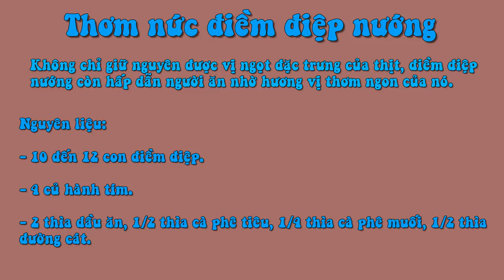Thơm Nức Điềm Điệp Nướng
Nguyên liệu:

- 10 đến 12 con điềm điệp.

- 4 củ hành tím.

- 2 thìa dầu ăn, 1/2 thìa cà phê tiêu, 1/4 thìa cà phê muối, 1/2 thìa đường cát.
Cách làm:

- Sò điệp mua về ngâm nước vài giờ, rửa sạch bên ngoài với nước muối, vớt ra để ráo.

Cho dầu vào chảo, làm nóng rồi phi thơm hành tím đã băm nhỏ để làm mỡ hành.

Cho thêm muối tinh, đường cát và tiêu vào trong chén mỡ hành giúp rưới vào sò khi nướng thêm đậm đà, hài hòa hương vị.

Quạt than vừa hồng tới. Xếp điềm điệp lên vỉ sắt, nướng chừng vài phút cho điềm điệp há miệng.

Dùng tay gỡ một mặt vỏ điềm điệp, giữ lại bên chứa thịt rồi đặt vào nướng tiếp. Khi điềm điệp bắt đầu tiết nước thì rưới mỡ hành lên trên, tiếp tục nướng. Những con điềm điệp từ màu trắng ngà chuyển thành màu vàng nhẹ, mùi thơm bốc lên ngây ngất là được. Dọn ra đĩa, dùng nóng với muối tiêu chanh.